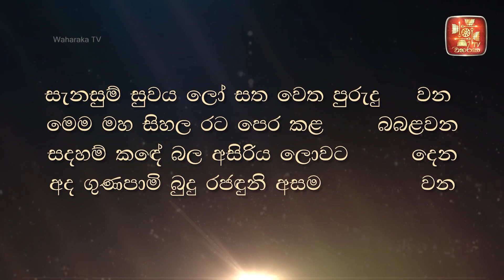ඉන්ද්‍රියයන්ට අනුව පෙලීම විග්‍රහ කර ගැනීම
වහරක TV සජීවී විකාශය  සෑම දිනකම
අන්තර්ජාලය ඔස්සේ විකාශය කරනු ලබයි.